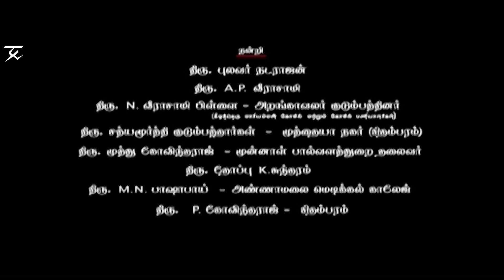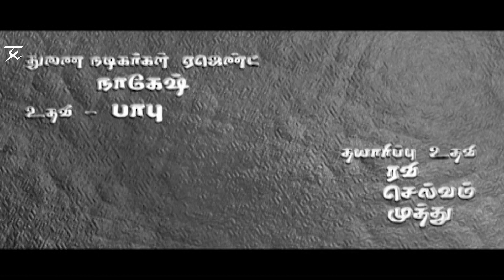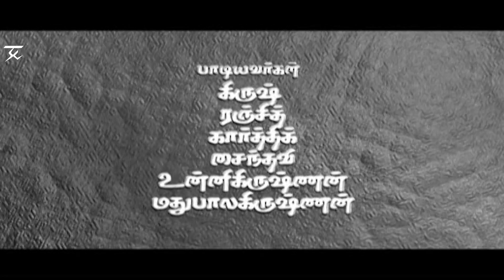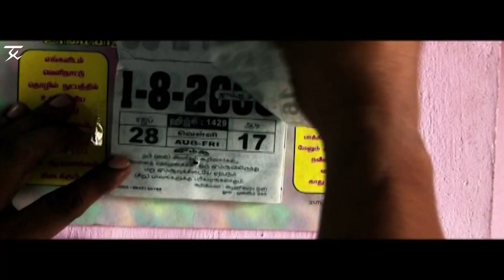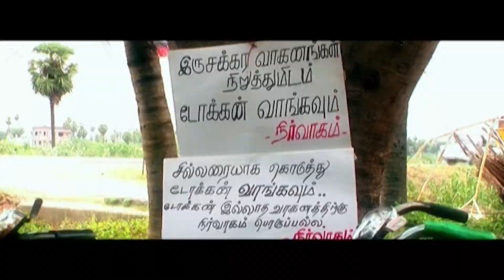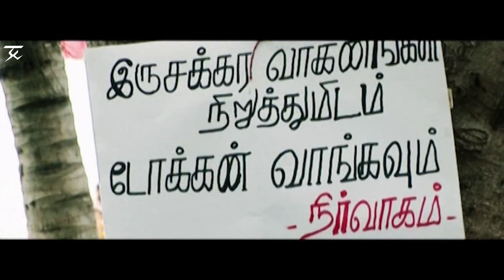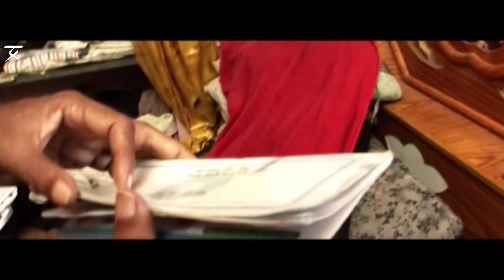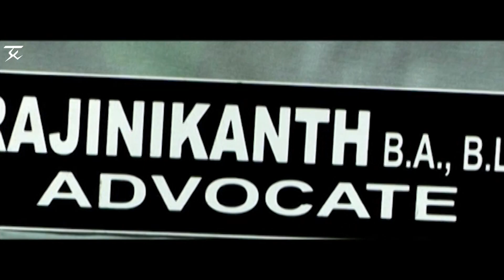Anbulla Dhrogi | Tamil Full Movie | Krish | Varsha | JSK Films